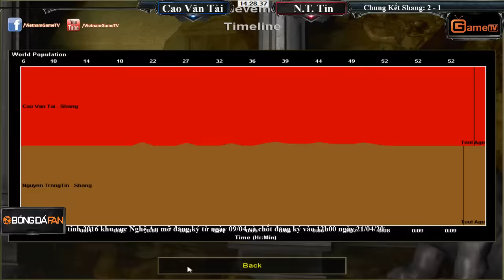AOE Liên tỉnh Thanh Hóa, Solo Shang Cao Văn Tài vs Nguyễn Trọng Tín Ngày 10 04 2016 Trận 4